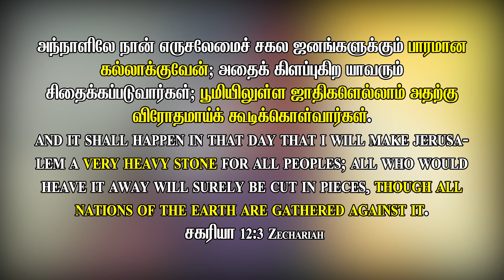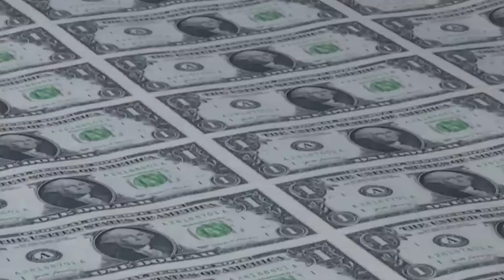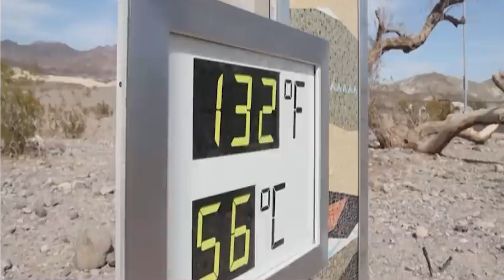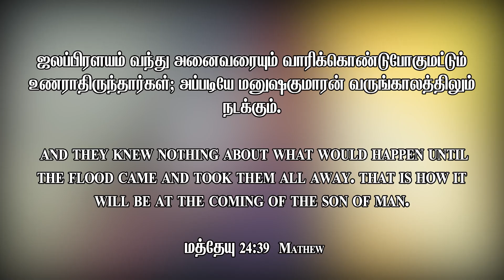🔴 நேற்று வரை || BRO MD JEGAN